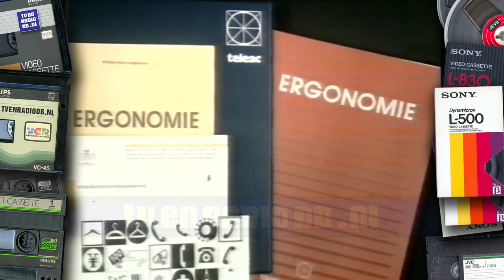TV: Teleac - Eind Leader (19830209)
Afsluiting van de Teleac programma's. Uitgezonden op 9 februari 1983.